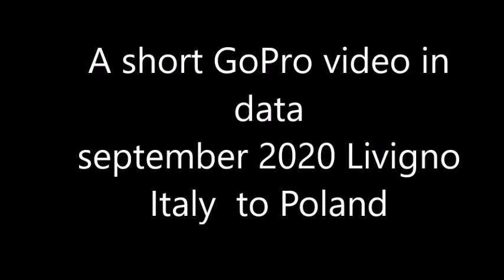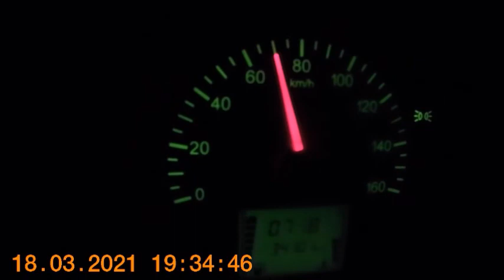Livigno to Poland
UAZ ANNIVERSARY, Livigno to Poland a very short video of 15 hours trip